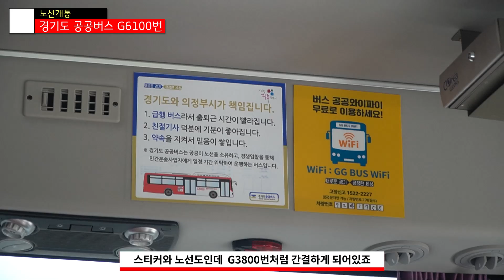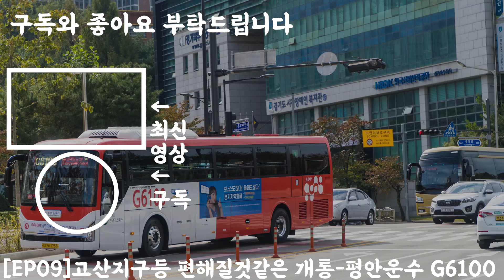[EP09]고산지구등 편해질것같은 개통-평안운수 G6100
고산지구를 거쳐서가는 경기도 공공버스가 개통하였습니다
고산지구 1-8번 이후로 오랜만에 또 갑니다..근데 프라임이라...
프라임 이라 그런지 넓고 좋았지만 G6000번이랑 분산이될려나..
걱정이되는 노선이기도합니다.
타임라인
00:00 인트로
00:06 노선개통
00:10 영상시작
00:15 내부 간단하게
00:20 프라임 44석..(동일)
00:30 스티커+노선도
00:40 남구리IC 진입
00:50 USB포트 장착
00:55 동의정부IC 진출
01:00 고산지구
01:10 G6100 결론
01:20 아웃트로